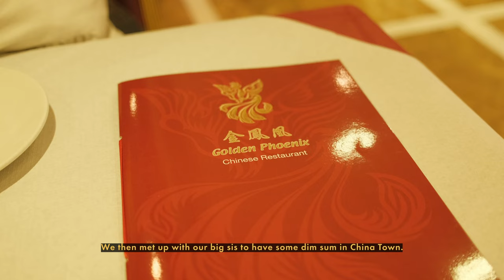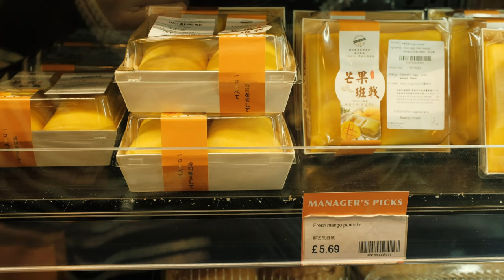a foodie vlog and visiting the barbican in london | fujifilm x100v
This weekend we visited the Barbican Conservatory X Rajani Shettar exhibition which we enjoyed very much! The rest of our weekend was spent eating or going to the supermarket (which is usually the case when we are reunited with my sisters...)